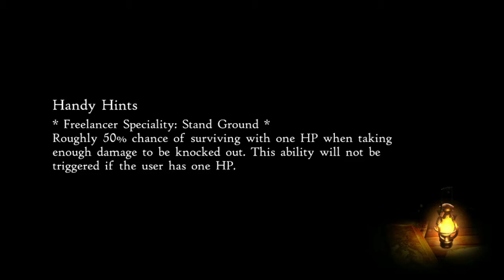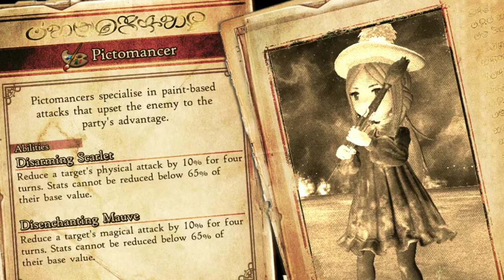Bravely Default 2 Stream - Part 7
come watch me live friday/saturday 7pm eastern time/4pm pacific
Twitch.tv/frostnaway